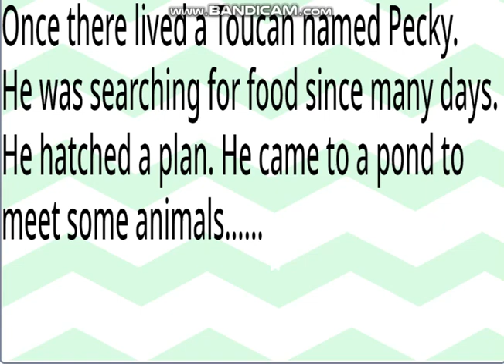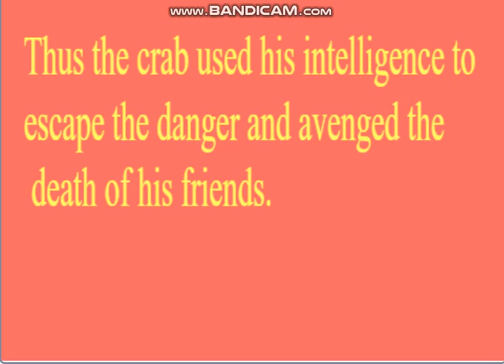A short story for kids : "THE WISE CRAB AND THE WILLY TOUCAN".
This is my first attempt at narrating a short story using animation through "Scratch". It is about a toucan named Pecky who was searching for food since many days. He tries to lure his friends to a trap. Most of them fell into the trap excluding the crab who used his wits to escape danger.